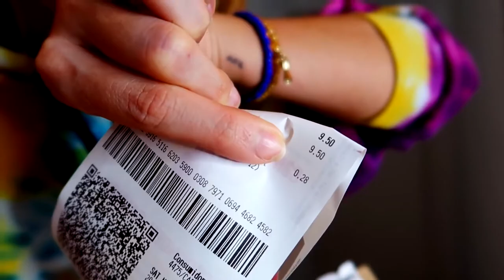SUNDAE GIGANTE DE R$ 250 vs SUNDAE DE R$ 9 DIY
Eu e o Ujoãozinho montamos um sundae que custou R$ 250,00 e comparamos com o sundae do Mc Donald de R$ 9,00 e comparamos!!
Acompanhem aí toda a montagem, ficou demais :)